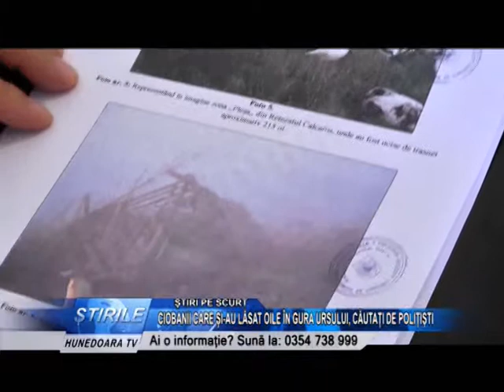Știri pe scurt